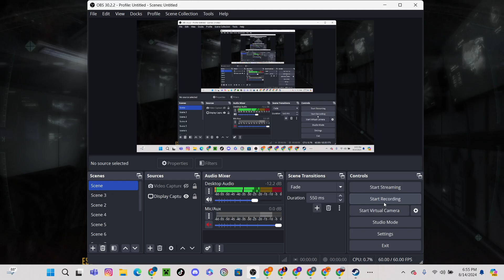Cod bo2 campaign pc no commentary gameplay part 2